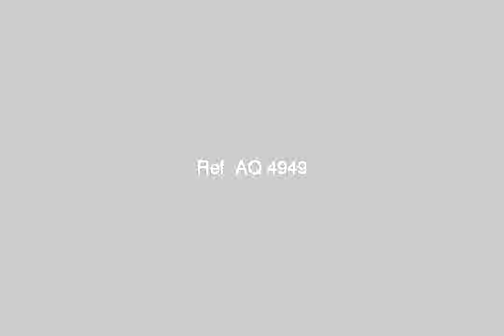Apartment Smūha to Green Plaza - mlseg.com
Super Lux Apartment 135 m -2 g - 3 BC reception - bathroom - full kitchen with wood and marbles and 4 high wood chair - 2 Air Conditioning - Curtains Osancir -2 - Intercom - Sakurete 24 h - minutes from the Green Plaza and the University of Pharos - سموحة ش النصر 6 توب هاوس الاسكندرية - Egypt Real Estate |    Alexandria |        Apartment For Sale